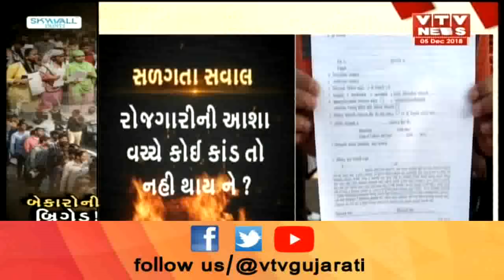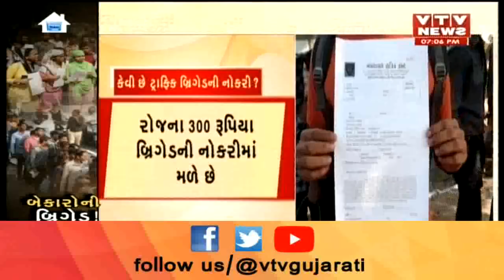Aaje Gujarat(આજે ગુજરાત) | 5 th December'18 | Vtv News